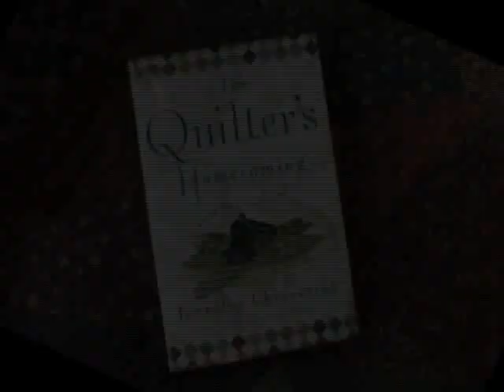Jennifer Chiaverini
Jennifer Chiaverini is the author of ten Elm Creek Quilts novels and An Elm Creek Quilts Sampler and An Elm Creek Quilts Album, as well as Elm Creek Quilts and Return to Elm Creek, two collections of quilt projects inspired by the series, and is the designer of the Elm Creek Quilts fabric lines from Red Rooster fabrics. She lives with her husband and two sons in Madison, Wisconsin.